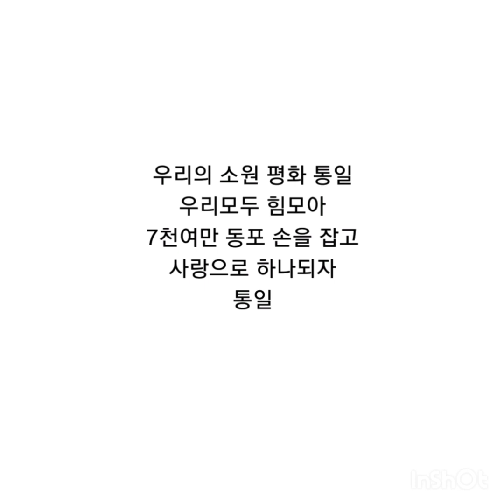방위가 어때서 주명호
1996년 강변가요제 출품작
기억이 가물했는데 1996년이 맞네요 (17회 MBC강변가요제)
동영상 어케 수정하는지 몰라서
여기다 수정 글 올립니다
오래된 상자안에 테이프로 보관되어 있던 노래
그냥 꺼내 보며 젊은 날을 추억해 봅니다 ㅎ